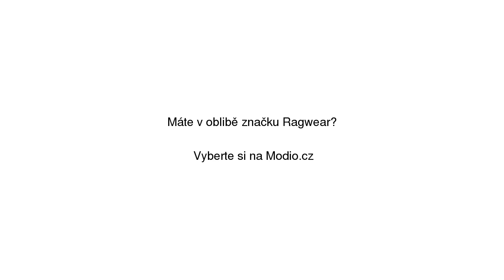Ragwear Přechodná bunda 'MONADE STRIPES' námořnická modř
Ragwear Přechodná bunda 'MONADE STRIPES' námořnická modř se slevou 11% na Modio.cz. Dámská bunda Ragwear casual styl, pruhový vzor, dlouhé bundy a kabáty, s kapucí, s kožíškem, se stojáčkem, klasické zapínání, zapínání na zip. Modio.cz - módní inspirace i možnost nákupu online.